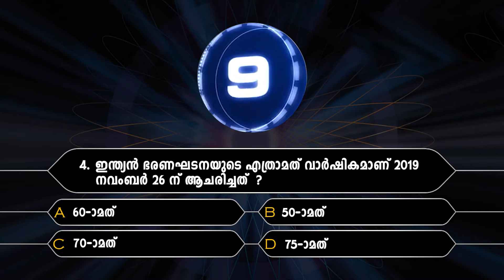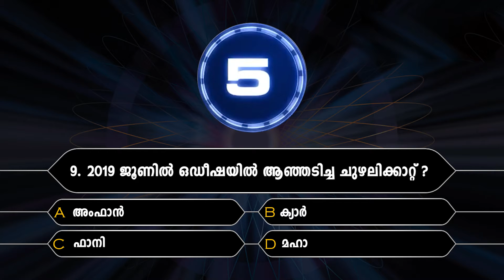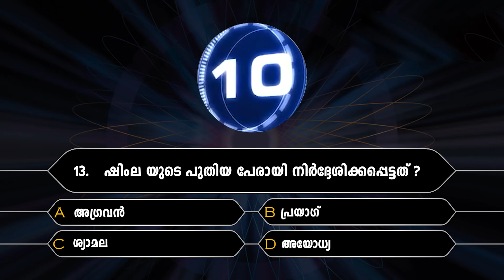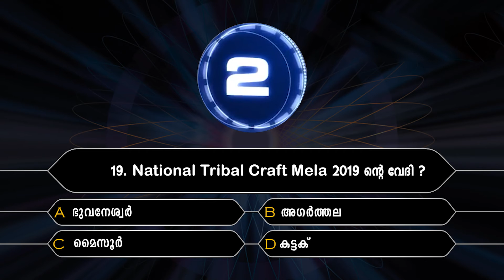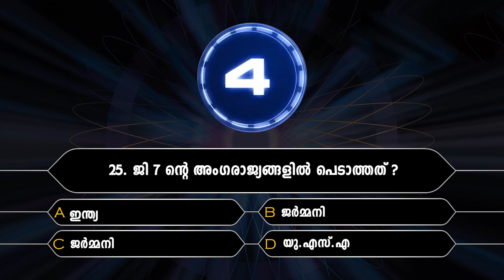Current Affairs Quiz | 10th Level preliminary | SET 6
10th Level preliminary  crash course | RS 1500 ONLY | 60days study plan

*സിലബസ് പൂർണമായും cover ചെയ്ത് കൊണ്ടുള്ള പരിശീലനം

*  പത്താം തരം പ്രാഥമിക പരീക്ഷയ്ക്കു വേണ്ടിയുള്ള പരിശീലനമാണ് ഈ കോഴ്സിൽ ഉൾപ്പെടുത്തിയിരിക്കുന്നത്.

*  കൃത്യമായ  Study Plan അനുസരിച്ച്  ക്ലാസ്സുകൾ ക്രമീകരിച്ചിരിക്കുന്നു.

*  എല്ലാ ദിവസവും 100 മാർക്കിൻ്റെ മാതൃകാ പരീക്ഷകൾ.

*  സിലബസ്സിൻ്റെ അടിസ്ഥാനത്തിൽ ദിവസവും Topicwise പരീക്ഷകൾ.

*  മുൻകാല പരീക്ഷകളിലെ ചോദ്യങ്ങൾ
 (സിലബസ്സിൻ്റെ അടിസ്ഥാനത്തിൽ)  ഉൾപ്പെടുത്തിക്കൊണ്ടുള്ള
 പരീക്ഷകൾ.

 *  Study Plan അനുസരിച്ച്   പഠിച്ച വിഷയങ്ങളെ      പുന:പരിശോധിക്കാനായി

* Weekly  പരീക്ഷകൾ.